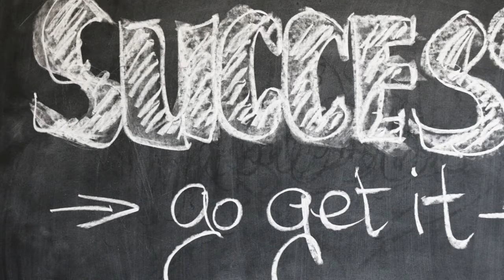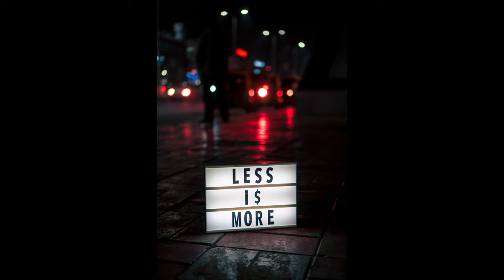लोकडाउन मे सडक पर चलते मजदूरो पर कवि संदीप द्विवेदी की शानदार कविता। poem by kavi sandeep dwivedi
A beautiful poem by a beautiful poet  kavi sandeep dwivedi